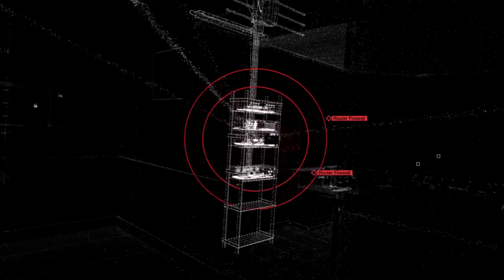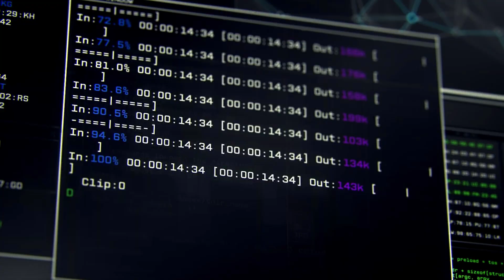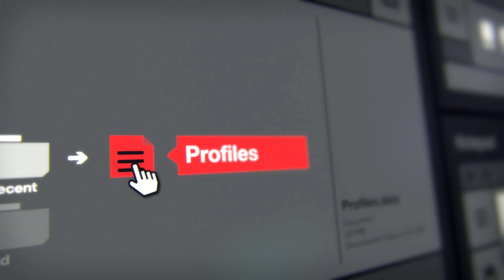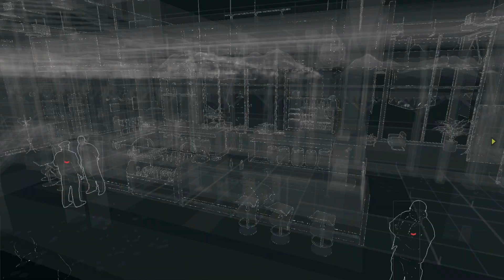#001 Watch Dogs - Es kann los gehen [Deutsch] [Full-HD]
Du möchtest dieses Spiel gerne haben und dabei nicht zu viel Geld ausgeben?

► Du hast Skype ? Adde mich doch einfach
Gamer-TV